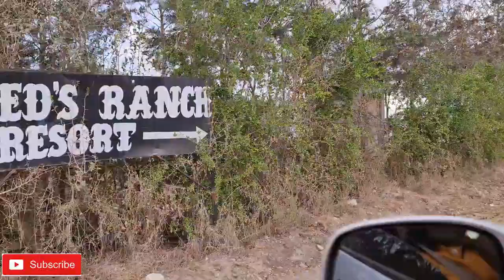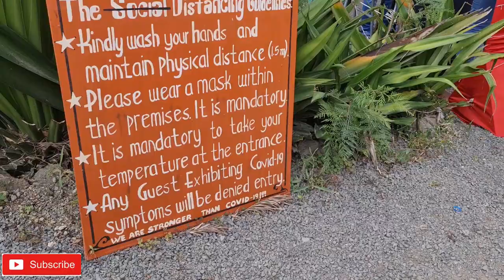First Vlog 2021| Fred's Ranch, Kajiado, Kenya | Happy New Year 2021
Thank you for your support in the previous year and looking forward to a blissful 2021. Wishing you all the best year yet.